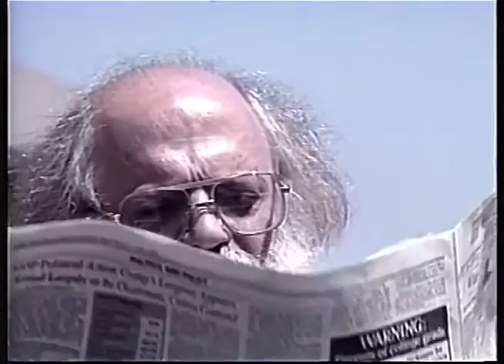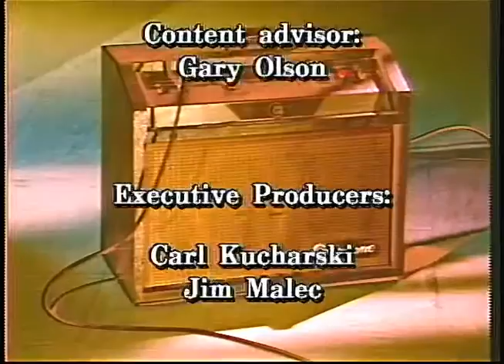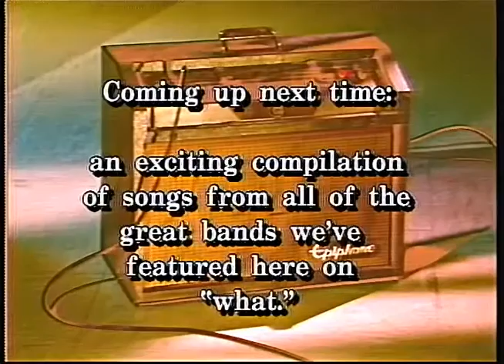"what. a local music tv show." #7 with "No Apparent Reason"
with "No Apparent Reason"

"what." was a showcase of a great number of the best local alternative music bands in the twin cities at the time. These bands were regularly playing at clubs like the 7th Street Entry, and most had recordings out.  Hosted by empresario, curator and artist Chris Strouth, the format is a good old fashioned "TV Show", but the emphasis was on capturing these bands at their best, with the best audio and camera work we could do, and of course some lunch at the Roadside Inn.